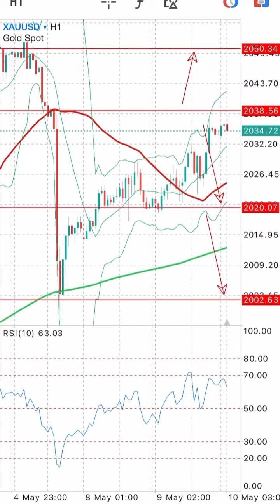XAUUSD on 10 May 2023 Signals Forecast Outlook Potential by Trading Gold.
Daily Free Signals Forex Pairs Forecast Tips for Daily Beginner Trading Videos. XAUUSD on 10 May 2023 Signals Forecast Outlook Potential by Trading Gold.

foreign exchange
forex
forex trading
forex news
forex market
forex signals
best foreign exchange
currency trading
forex currency
forexdirectory
forex investment
forex strategies
mt4 indicators
trading signals
factory forex
smart trader
fx daily
forex analysis
action forex
forex account
forex trading signals
forek
tradize
forex millionaire,
fx charts
forex platform
currency fx
funded trader
forex dealer
trader 4
learn forex trading
market crash
Investment fx
IQ options
option iq